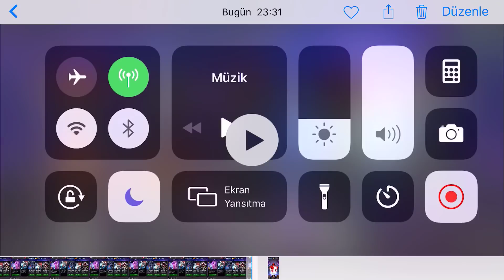VE YENİ 5 YILDIZ - 117. 5 YILDIZIMIZ HAYIRLI OLSUN